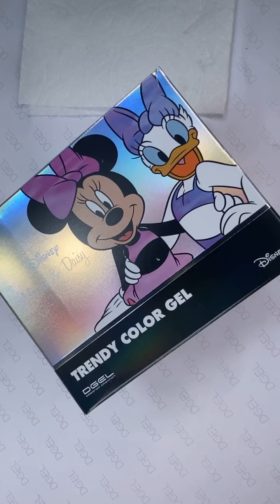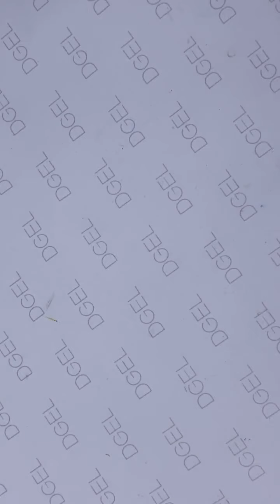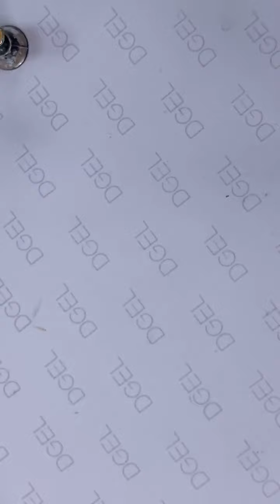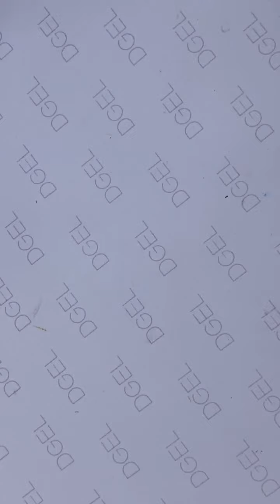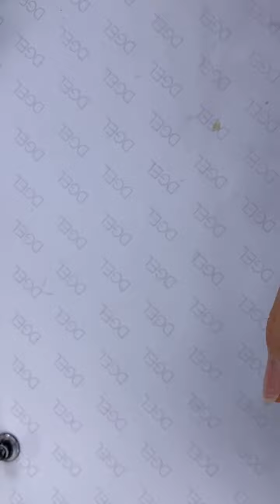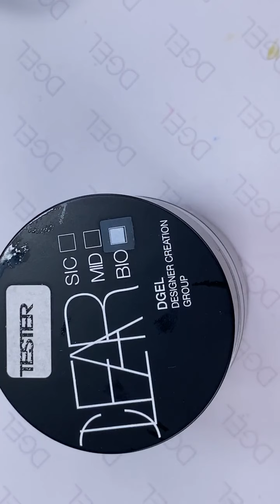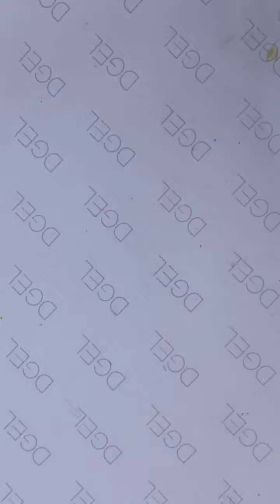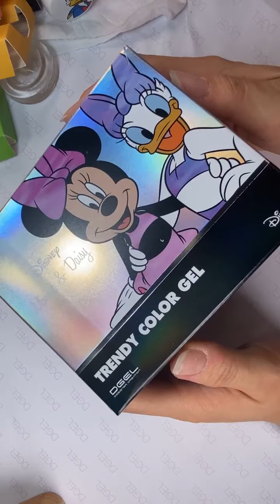[Dgel Live] 디젤 미니볼드 팔레트 컬렉션을 활용한 나뭇잎 네일아트 / 6월 24일 인스타 라이브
6월 24일 디젤 인스타 라이브에서 진행한 팔레트 컬렉션을 활용한 나뭇잎 네일 아트 라이브입니다.

미니볼드 [팔레트] 컬렉션🎨

종이의 여백을 채우는 팔레트 위의 물감처럼
화사한 발색과 선명한 야광 컬러로 당신의 손끝을 채워줄 팔레트 컬렉션 8종

화사한 컬러감과 선명한 야광력으로 당신의 손끝에 반전스러운 연출을 담아보세요!

MP.276 Blending [블렌딩]
MP.277 Decalcomanie [데칼코마니]
MP.278 Caricature [캐리커쳐]
MP.279 Graffiti [그래피티]
MP.280 Glazing [글레이징]
MP.281 Sfumato [스푸마토]
MP.282 Croquis [크로키]
MP.283 Montage [몽타주]

◾디젤 제품은 가까운 지사 및 쇼핑몰에서 구입 가능합니다.
◾제품문의 각지사 및 담당사원
◾디젤 대표번호 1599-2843 (am09:30 ~ pm06:30)
◾@dgel_korea 인스타그램 DM문의

✱디젤 인스타 라이브방송✱